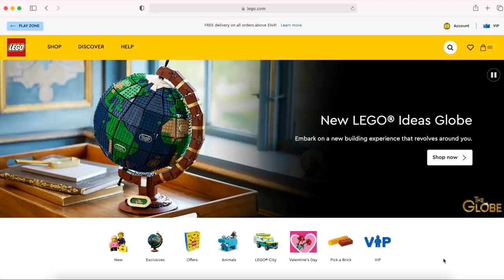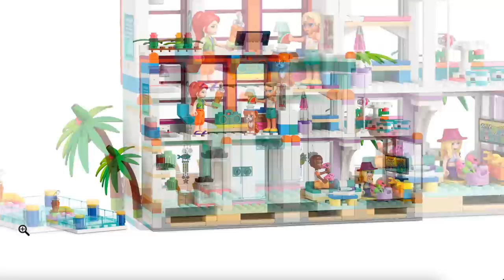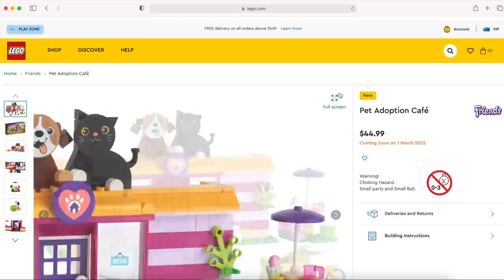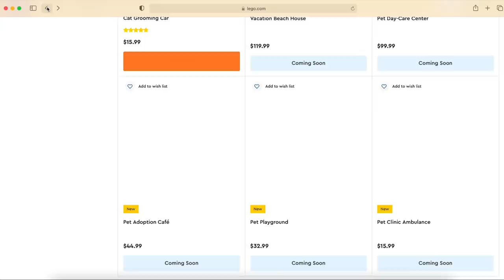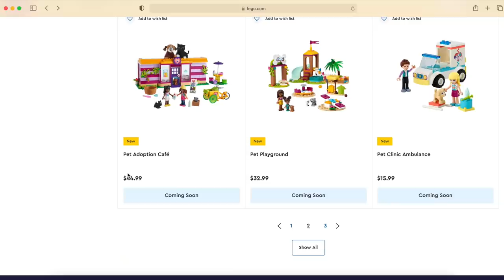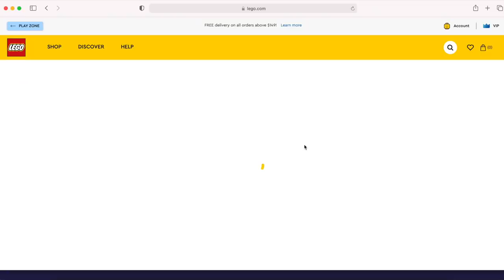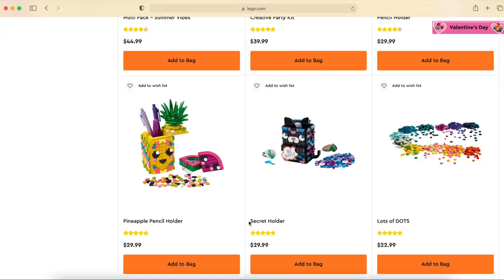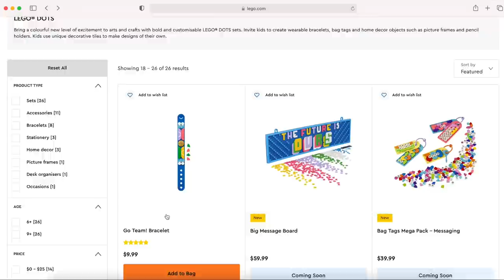New sets revealed for March! Lego Friends, DOTS, Disney....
I'm a bit late, but Lego has put up their March releases on the site and I'm super excited to check out the images. A second wave of Lego Friends, a couple of new Disney sets and a whole load of DOTS. So much fun a-comin'.

If you've just dropped by, I'm Ellie! Lego is an artistic medium and no matter your building expertise there is something here for everyone. Stick around and I'll build for you while I review new sets and create my own customs (MOCs). I tend to geek out about new pieces, get excited about learning new and interesting building techniques, giggle too much and just generally ramble. I'm easily distracted so things can get a bit hectic, but I'm sure you're down for that.

And don't forget that you can also get an ellieV t-shirt and other stuff from here!